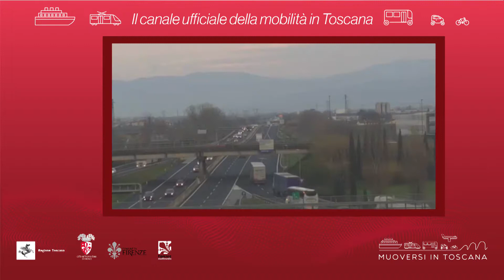Muoversi in Toscana - Edizione delle 10 del 18 novembre 2018